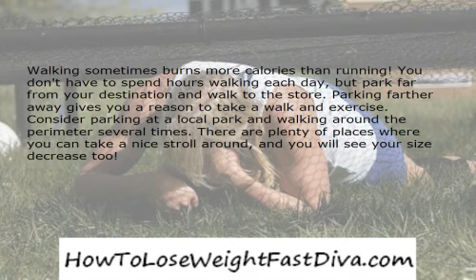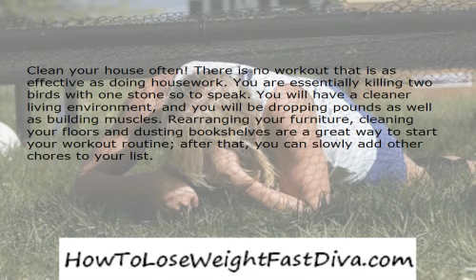Healthy Habits That Aid in Weight Loss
You don't have to make giant leaps and drastic changes to lose weight. There are simple steps that you can take in order to live a healthier and more fit life. You can take a step forward by following the simple advice compiled within this article!

Walking sometimes burns more calories than running! You don't have to spend hours walking each day, but park far from your destination and walk to the store. Parking farther away gives you a reason to take a walk and exercise. Consider parking at a local park and walking around the perimeter several times. There are plenty of places where you can take a nice stroll around, and you will see your size decrease too!

Most people are faced with the option of taking the elevator or stairs, especially at work. The best thing you can do for your weight loss interests is to use the stairs and forget about the elevator. Just walking up and down the stairs each day can help you shed the extra weight in a matter of weeks.

Exercising on your own can get lonesome and boring. If you have a pet dog, consider running with your pet or taking a long walk. Kids are very energetic too, so if you have kids, take them out for the day. Kids or pets can both give you the work out that you seek. Find someone to keep active with and you will end up looking forward to your weight loss outings.

Believe it or not, drinking soda adds on pounds to your weight. The sugar and calories from soda can easily increase your weight. Cut down on the amount of soda you drink to one can a week or not at all. People who also drink a lot of alcohol may notice that they weigh a lot more than they used to. Meanwhile, although some may lose or keep their weight at first, alcohol quickly weaves a path of destruction.

Clean your house often! There is no workout that is as effective as doing housework. You are essentially killing two birds with one stone so to speak. You will have a cleaner living environment, and you will be dropping pounds as well as building muscles. Rearranging your furniture, cleaning your floors and dusting bookshelves are a great way to start your workout routine; after that, you can slowly add other chores to your list.

Having a remote control helps enhance the comfort of watching television, but it also easily turns someone into a couch potato. Leave your remote control and get up to change your channels. This can force you to work out a bit and keep you on your feet. Don't fall victim to what millions of others are doing- sitting on their couches with a remote control.

If you work in an office, walk over to a co-worker and let them know in person if you need something. With so many people so technology oriented in today's society, it can be easy to forget that not everything should be done via e-mail. Getting up and taking that extra few yards walk can ensure you stay fit and healthy.

Losing weight does not have to be a drastic change; you can make small day to day changes in the way you approach everything. Get up and change the channel or walk around a local park; those are some of the simple ways you can make a large impact on the way you live. Apply the tips from the article above to your everyday lifestyle, and you will see a healthier and happier you!
HowToLoseWeightFastDiva.com